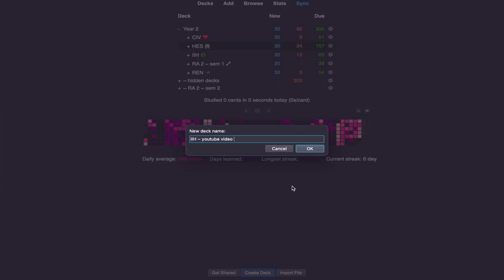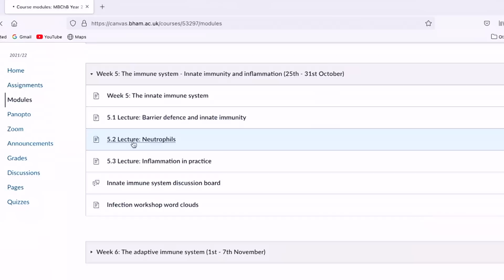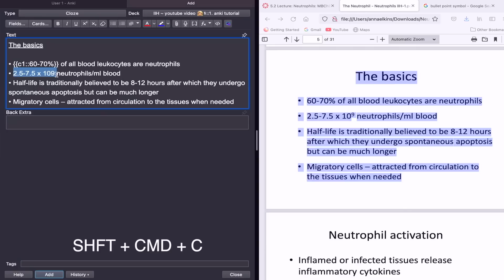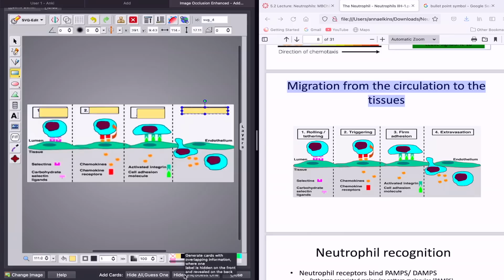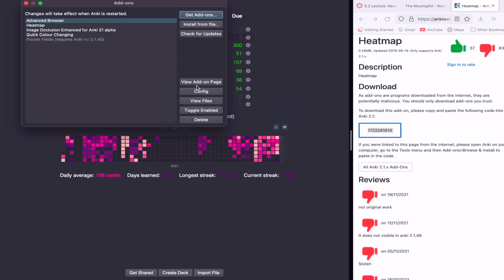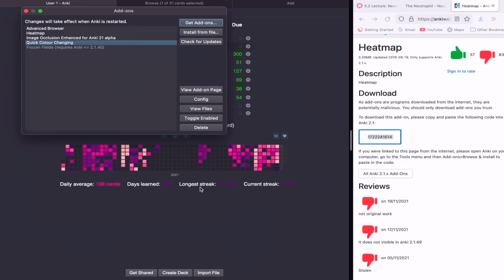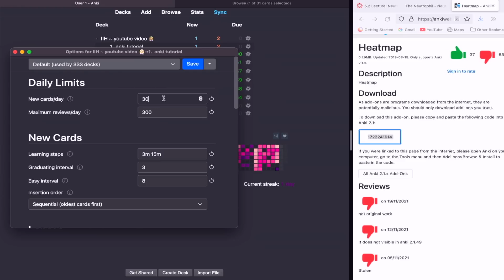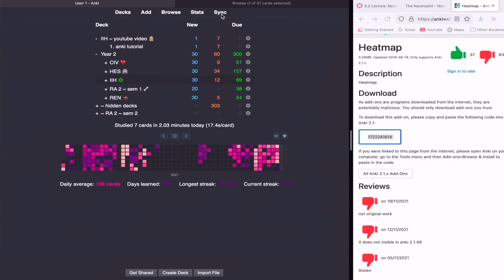IN DEPTH ANKI TUTORIAL | from hating to loving flashcards & how I memorise everything at med school!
THE KEY TO SUCESS AT MEDICAL SCHOOL | how to save time and boost your grades!

I know how overwhelming anki can seem at first but I PROMISE once you get started it is so so simple. This is one of my most requested videos ever, but I wanted to wait till i'd mastered anki to sit down and explain it all step by step. This is exactly how I use anki and went from hating to loving this amazing piece of software...

00:00 - intro
1:49 - how I organise my anki decks
4:13 - how I make my cards
11:00 - my add ons
14:32 - my review settings on anki

Hi everyone, thank you so much for finding my page! I'm Anna and I'm a 2nd Year Medical Student at the University of Birmingham.

○ A TYPICAL WEEK IN THE LIFE OF A FIRST YEAR MEDICAL SCHOOL STUDENT UK | Weekly vlog at medical school

○ DAY IN MY LIFE AS A FIRST YEAR MEDICAL STUDENT | Opening my exam results, GP placement & Online Uni

simple anki tutorial, basic anki tutorial, how i use anki at medical school, step by step guide to anki, the key to success at medical school, beginners guide to anki, how i learn everything at medical school, full guide to anki, medical school anki, how to use anki like a pro, how to go from hating to loving flashcards, essential med school anki add ons, how to save time at medical school, medical school student how i take my notes, how i write my notes at medical school, anki